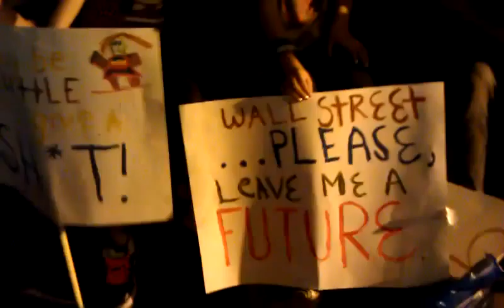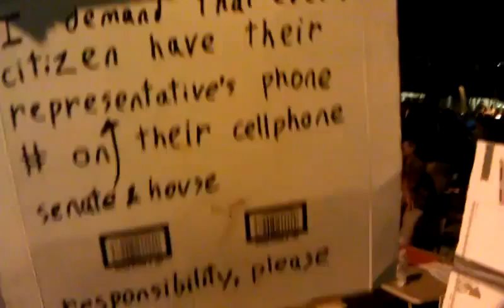Occupy Wall St. (Oct. 9th, 2011)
Zuccotti Park.